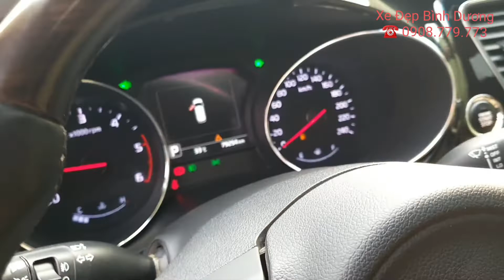( ĐÃ BÁN ) KIA SEDONA FULL DẦU 2017 BIỂN SỐ HCM TẠI XE ĐẸP BÌNH DƯƠNG. ☎️ 0908.779.773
Kia Sedona bản full dầu DATH đời 2017 màu đen VIP biển SG, lăn bánh 79.000km chuẩn ko quay tua. Không lỗi, ko tai nạn ngập nước, động cơ hộp số nguyên zin, bao test hãng toàn quốc.
👉Full Options: Ghế điện, 2 cửa nóc, 3 cửa điện, sưởi 2 ghế trước, sưởi vô lăng, điều hoà tự động 3 vùng, Màn hình DVD + camera de, Loa Infinity, Cảm biến trước sau, Rửa đèn, 8 Túi khí quanh xe, Cân bằng điện tử , Cành báo điểm mù ...
💎Giá bán: 8xx tr có thương lượng ( x nhỏ xíu )
📱LH Duy: 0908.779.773 nhận ngay ưu đãi.
+ Bao rút gốc.
+ Hỗ trợ vay Ngân hàng 70% giá trị xe.
+ Hỗ trợ giao xe miễn phí tận nhà.